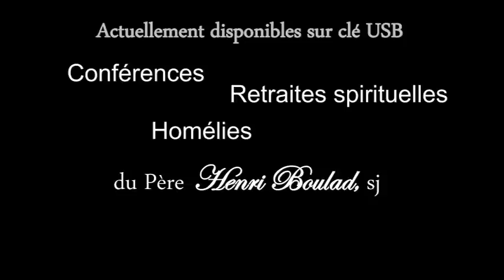Toute famille est sainte et sacrée ...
Le Caire - Egypte